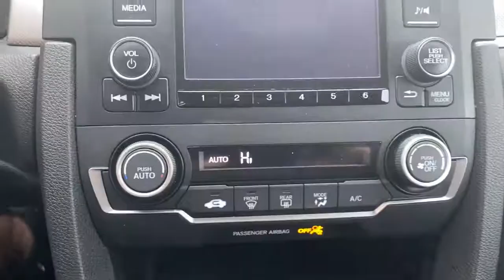2018 Honda Civic Elgin, Schaumburg, Barlett, Barrington, Hoffman Estate, IL PE2216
Black Used 2018 Honda Civic available in Elgin, Illinois at McGrath Honda Elgin. Servicing the Schaumburg, Barlett, Barrington, Hoffman Estate, IL area.

2020 Randall Rd.

2018 Honda Civic LX Black 2.0L I4 DOHC 16V i-VTECAsk to see AutoiPacket for complete Service Certification Details!!!Bluetooth/HandsFree, 1 Owner, Low Miles, Rear Backup Camera, USB/AUX Ports, All The Keys And Books, Black Cloth.Certified. HondaTrue Certified Details:* Limited Warranty: 12 Month/12,000 Mile (whichever comes first) after new car warranty expires or from certified purchase date* Powertrain Limited Warranty: 84 Month/100,000 Mile (whichever comes first) from original in-service date* Vehicles purchased within New Vehicle Limited Warranty period: extends New Vehicle Limited Warranty to 4 years*/48,000 miles*. Roadside Assistance for the duration of the Certified Pre-Owned Limited Warranty. Up to two complimentary oil changes within the first year of ownership. SiriusXM 90-Day Trial* Transferable Warranty* Vehicle History* Warranty Deductible: $0* 182 Point Inspection* Roadside AssistancePRICING at Mcgrath Honda Of Elgin. Shop/Buy with confidence! With our Market Value Pricing provided by vAuto live market pricing software,KBB, TrueCar and Cargurus you'll find our competitive market-based price on every pre-driven vehicle upfront,... No games, No hassles, Just Real Prices!!
Trunk Rear Cargo Access,Compact Spare Tire Mounted Inside Under Cargo,Light Tinted Glass,Body-Colored Power Side Mirrors w/Manual Folding,Body-Colored Rear Bumper,Fixed Rear Window w/Defroster,Tires: P215/55R16 93H AS,Grille w/Chrome Bar,Fully Automatic Projector Beam Halogen Daytime Running Headlamps w/Delay-Off,Fixed Interval Wipers,Body-Colored Door Handles,Fully Galvanized Steel Panels,Chrome Side Windows Trim,Steel Spare Wheel,Clearcoat Paint,Body-Colored Front Bumper,Wheels: 16 w/Full Covers,Outside Temp Gauge,Manual Tilt/Telescoping Steering Column,Seats w/Cloth Back Material,Automatic Air Conditioning,Engine Immobilizer,Valet Function,6-Way Driver Seat -inc: Manual Fore/Aft Movement,Remote Keyless Entry w/Integrated Key Transmitter  Illuminated Entry and Panic Button,Reclining Front Bucket Seats -inc: driver seat manual height adjustment and adjustable head restraints,Perimeter Alarm,Air Filtration,Radio w/Seek-Scan and Clock,4-Way Passenger Seat -inc: Manual Fore/Aft Movement,Full Folding Bench Front Facing Fold Forward Seatback Rear Seat,Glove Box,Day-Night Rearview Mirror,Carpet Floor Trim and Carpet Trunk Lid/Rear Cargo Door Trim,Driver And Passenger Visor Vanity Mirrors w/Driver And Passenger Auxiliary Mirror,Cruise Control w/Steering Wheel Controls,Radio: 160-Watt AM/FM Audio System -inc: 4 speakers  5-inch color LCD screen  Bluetooth HandsFreeLink  Bluetooth streaming audio  radio data system (RDS)  speed-sensitive volume control (SVC)  1.0-amp USB audio interface port in front  illuminated steering wheel-mounted audio controls and integrated rear-window antenna,Power Fuel Flap Locking Type,Power Rear Windows,HVAC -inc: Underseat Ducts,1 12V DC Power Outlet,Sliding Front Center Armrest,Systems Monitor,Remote Releases -Inc: Power Cargo Access,Compass,Driver Foot Rest,Full Cloth Headliner,Front Map Lights,Full Carpet Floor Covering -inc: Carpet Front And Rear Floor Mats,2 LCD Monitors In The Front,Rear Cupholder,Cargo Space Lights,Cloth Seat Trim,Fade-To-Off Interior Lighting,Instrument Panel Bin  Driver / Passenger And Rear Door Bins,Gauges -inc: Speedometer  Odometer  Engine Coolant Temp  Tachometer and Trip Odometer,Digital/Analog Display,Interior Trim -inc: Metal-Look Instrument Panel Insert  Metal-Look Door Panel Insert and Metal-Look Interior Accents,Metal-Look Gear Shifter Material,Front Cupholder,Delayed Accessory Power,Power 1st Row Windows w/Driver And Passenger 1-Touch Up/Down,Full Floor Console w/Covered Storage and 1 12V DC Power Outlet,FOB Controls -inc: Cargo Access,Power Door Locks w/Autolock Feature,Fixed Rear Head Restraints,Front-Wheel Drive,4-Wheel Disc Brakes w/4-Wheel ABS  Front Vented Discs  Brake Assist  Hill Hold Control and Electric Parking Brake,Electric Power-Assist Speed-Sensing Steering,Front And Rear Anti-Roll Bars,Multi-Link Rear Suspension w/Coil Springs,12.4 Gal. Fuel Tank,Strut Front Suspension w/Coil Springs,Gas-Pressurized Shock Absorbers,Engine: 2.0L I-4 DOHC 16-Valve i-VTEC,Transmission: Continuously Variable (CVT),Single Stainless Steel Exhaust,Curtain 1st And 2nd Row Airbags,Airbag Occupancy Sensor,Low Tire Pressure Warning,Dual Stage Driver And Passenger Seat-Mounted Side Airbags,Back-Up Camera,Outboard Front Lap And Shoulder Safety Belts -inc: Rear Center 3 Poi